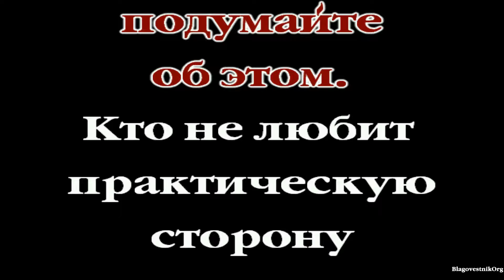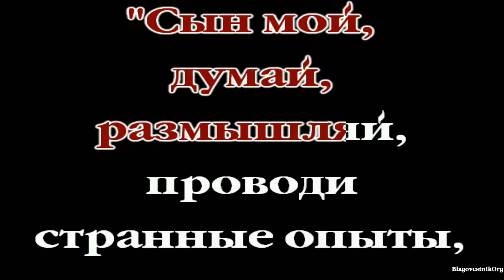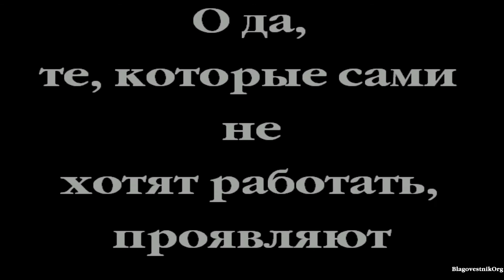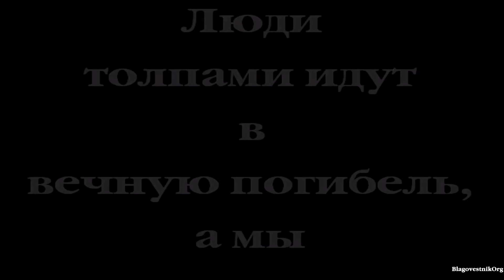38. Работай. Проповеди Чарльза Сперджена в видеоформате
Краткие проповеди Сперджена на каждый день. Очень крупный, хорошо читаемый текст на экране. Размеренное, четкое и грамотное чтение.
38. Работай.